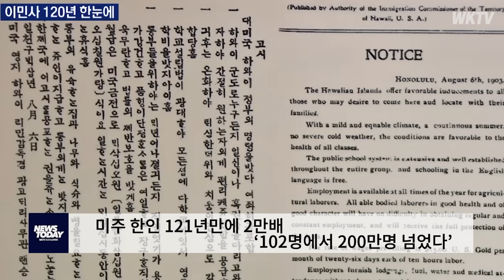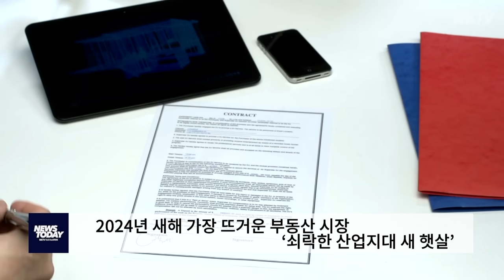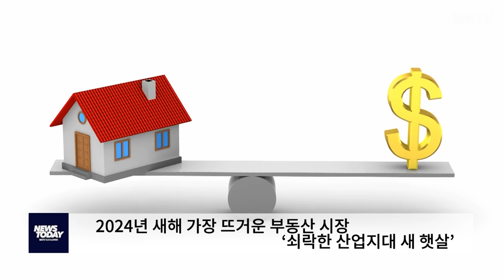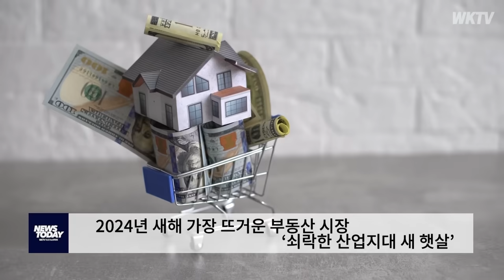011024 WKTV 뉴스투데이